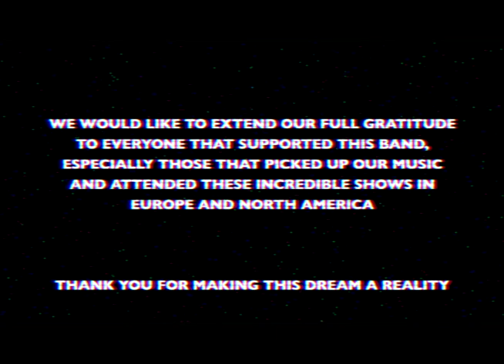LightsGoBlue - The Fall Of Tron (Official Promo Video)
This track was written and recorded a decade ago, but was never released and almost forgotten about.

Dedicated to everyone who supported us, promoted us, believed in us, and encouraged us, especially those who came to our shows and collected our music.

Thank you for being part of the journey and helping turn our dream into a reality.